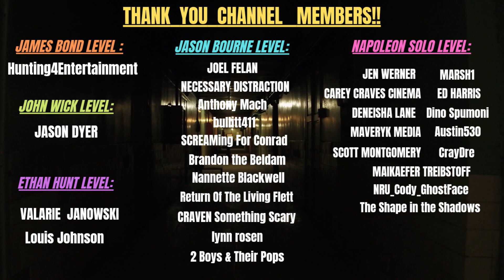FRIDAY THE 13TH **NEW MOVIE WILL BE A TRILOGY?? WILL KANE RETURN??**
This is our FRIDAY THE 13TH TRILOGY thoughts and a welcome return of an ICON!!! What are YOUR thoughts?? Let me know!!